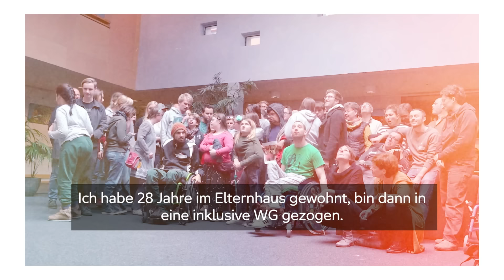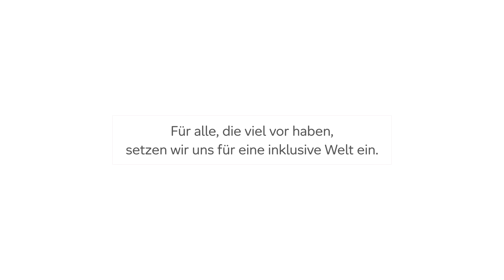Wohn:sinn | Einfach selbstbestimmt wohnen – zu Hause bei Pierre Zinke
In Pierres Zuhause trifft Gina auf Selbstbestimmung pur: Bunte Socken, frisch gebackener Kuchen und ganz schön VielVor! 🏡✨

Hier gibt es keine Vorurteile, keine Barrieren und schon gar keine Langeweile. Das hier ist ein Ort, an dem Wohnen zum Ausdruck von Freiheit und Inklusion wird. Willkommen in Pierres Wohn:sinn!

Kapitel:
00:00 - 00:27 Intro Pierre
00:27 - 01:20 Wohn:sinn
01:55 - 02:47 Vorurteile?
02:48 - 03:23 Podcast und Wünsche
03:23 - 04:10 Entweder… Oder…
04:10 - 05:05 Ausblick